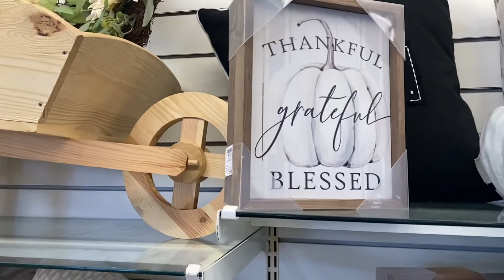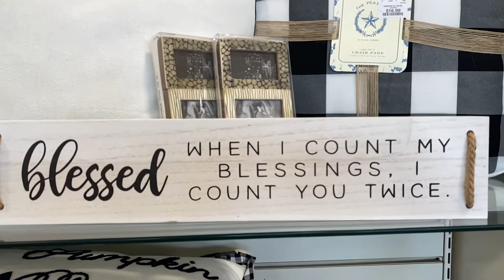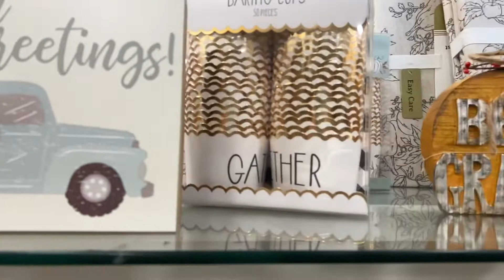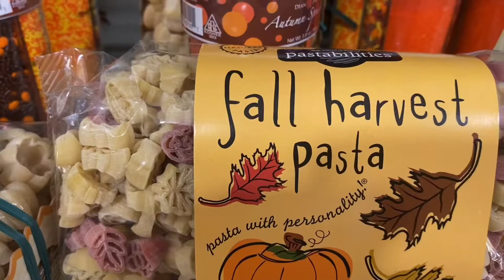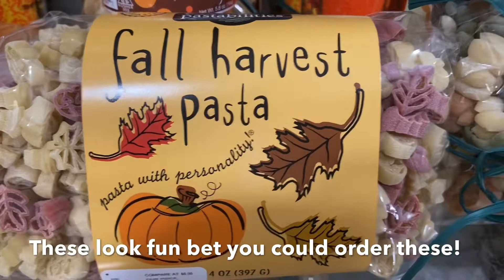AT HOME FALL DECOR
Good Morning,
OK, so I know this store may not be familiar with some of you, but if there is one in your area it is a must if you can get to it, just lots of good fun shopping around and they have SO many neat things.
The quality of this store is great, at a very decent price. Some things are a little high in my opinion, but overall prices are really good.
And y'all know I appreciate every single view and subscription.

Till we shop together again,
forevertammyfaye